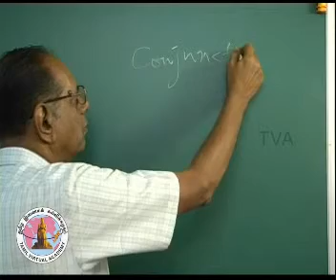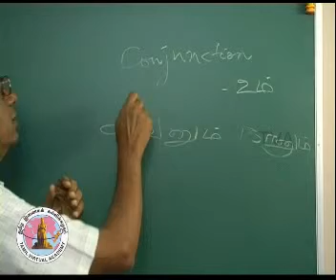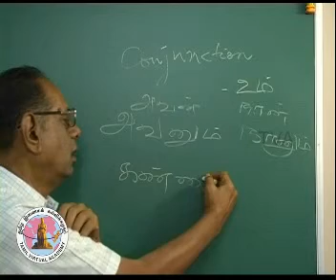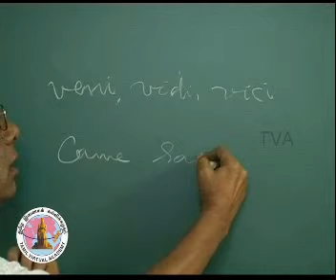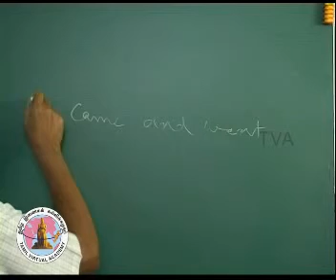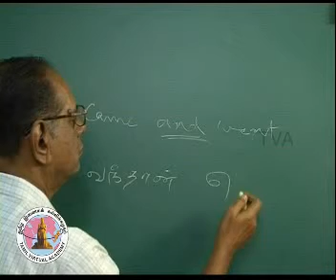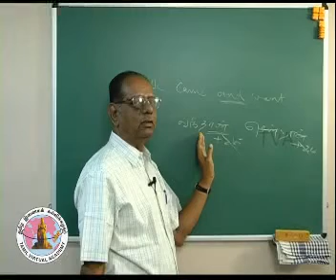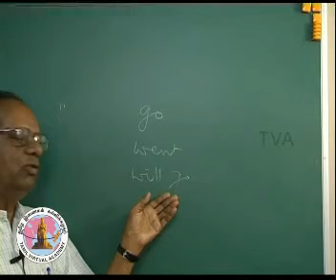LEARN TAMIL PART-70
In YouTube, uploaded only short version, for full version The Tamil Virtual Academy aims at providing Internet based resources and opportunities for the Tamil Communities living in different parts of the globe as well as others interested in learning Tamil and acquiring knowledge of the history, art, literature and culture of the Tamils. Tamil Virtual Academy shall enable Tamil Education easily and effectively through the web to millions of Tamils all over the world.